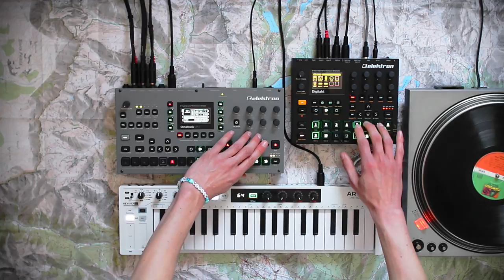Microgrooves : Freak Flag [live-sampling CSNY w/ Octatrack MKII, Digitakt & Keystep 37]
The sample is from "Almost Cut My Hair" by Crosby, Stills, Nash & Young.

The idea is still the same, I'm sampling a bit of audio from my turntable and I try to turn it into a short jam. The setup is pretty much the same as the previous video : the Digitakt provides the drums, the violin and the siren while the sampling part is handled by the Octatrack, which records the vinyl into a pre-sliced slot that I can access through MIDI with the Keystep. It also applies some effects to those sample chops, like a filter sweep on the pattern that starts at 0:50 or some pitch-shifting on the outro. The sequencing is entirely done on the Digitakt. It records the MIDI notes from the Keystep and forwards some of them to the Octatrack. At the end I'm also using the Keystep knobs to control the pitch of some drum elements.

Every sound was recorded on a separate track in Logic where I added some reverb and delay. I mixed the whole thing and mastered the result with Izotope Ozone 9. I did quite a few edits too.

This song bangs super-super hard and I've been wanting to sample it for quite some time. Its energy is really crazy and makes me wanna riot real bad, lol, anyway hope you'll like what I've done with it. Love y'all.

Aldo

Here is a list of the gear I used for this video :

- Technics SL-1700